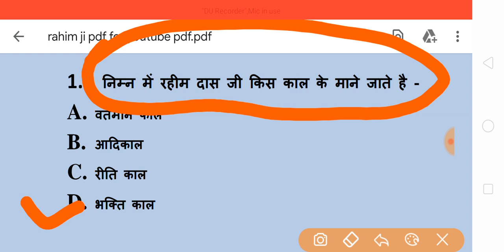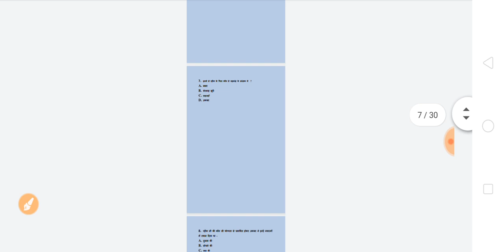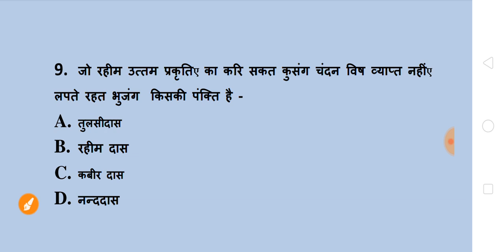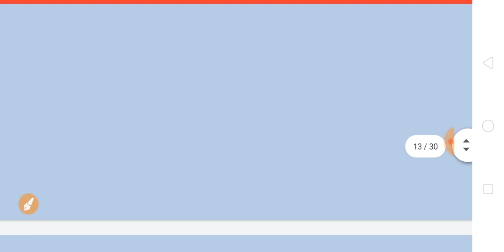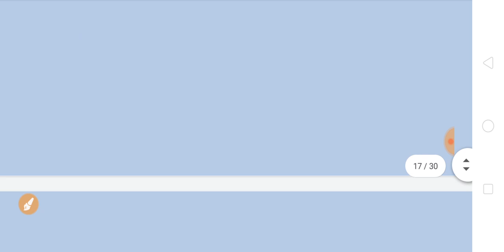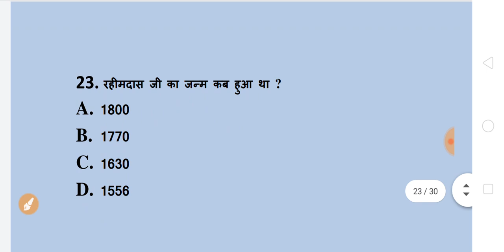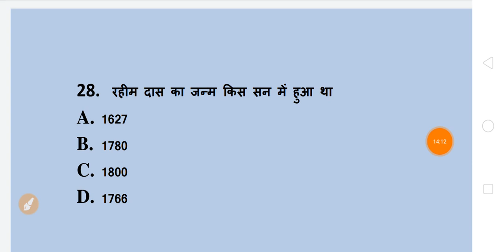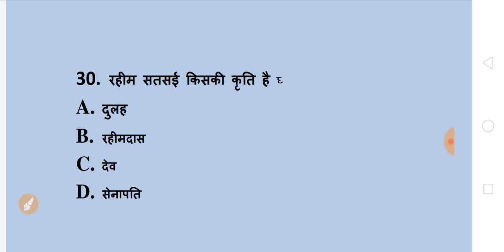BA Hindi Questions And Answers 2020 | ba 1st year hindi model paper 2020 | rahim das questions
HELLO DOSTO,